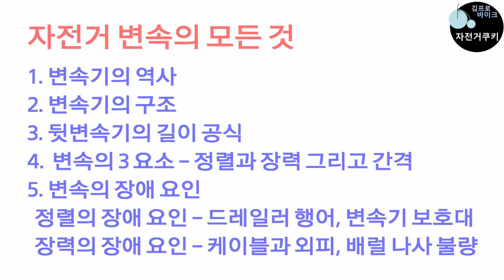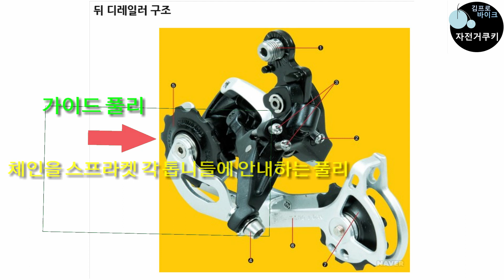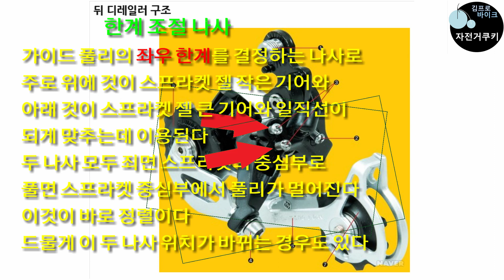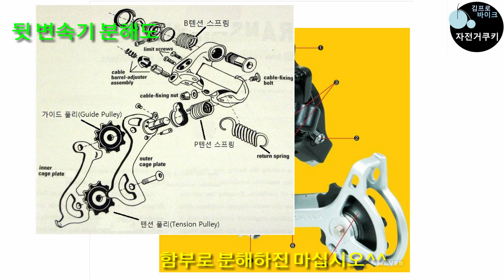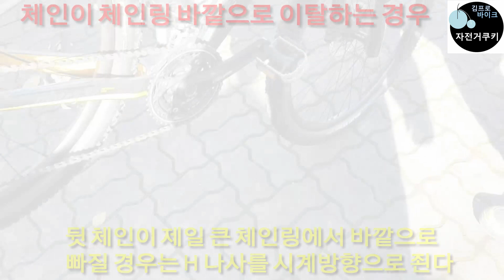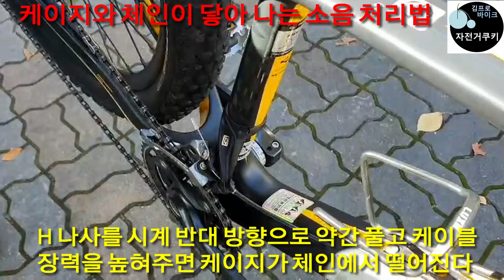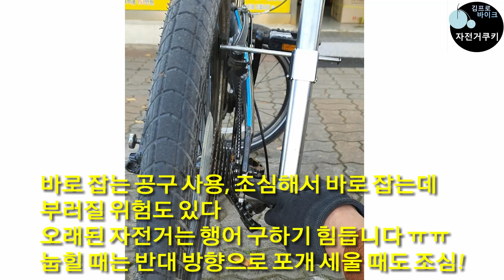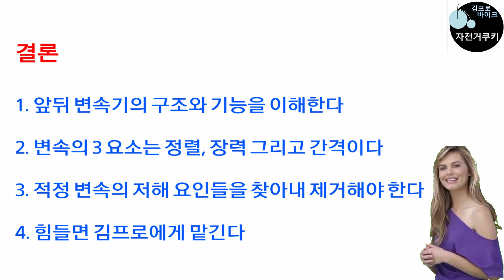자전거쿠키 제38편 자전거 변속의 모든 것 1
자전거 변속의 기계적인 측면을 살펴 원활한 변속을 가능케 해
여러분들이 안전하고 건강한 라이딩을 즐길 수 있게 합니다

남녀노소 누구나에게 유용하고 맛있는
자전거에 관한 지식 및 정보를 제공합니다